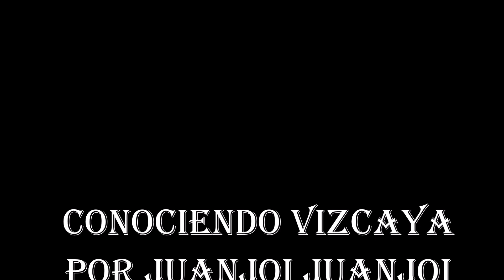E A La Venecia del Norte, Vizcaya.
Conociendo Vizkaya,municipio de la costa Vizcaina a 50 km de la Capital,por medio pasa un rio que divide el pueblo en dos unidos por varios puentes.